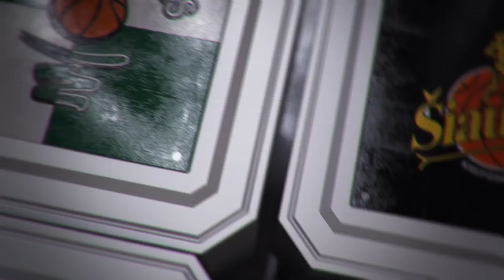Rungtynių apžvalga: Prienų-Birštono „Vytautas“ - Klaipėdos „Neptūnas“ [2017-01-07]